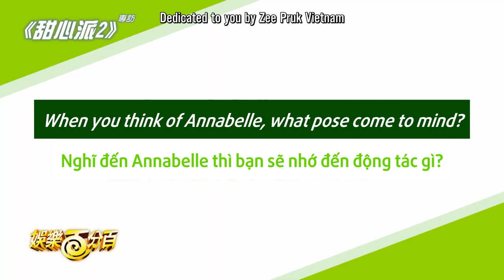[ENG/VIET] ZeeNunew Interview😍GTV100Ent Interview x ZeeNuNew MaxNat#zeepruk#nunew#cutiepie#zeenunew